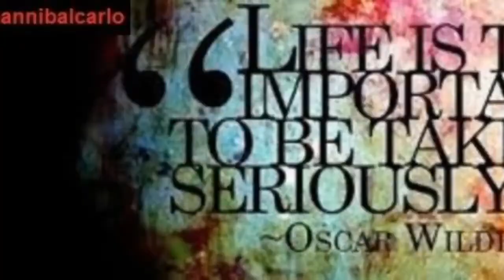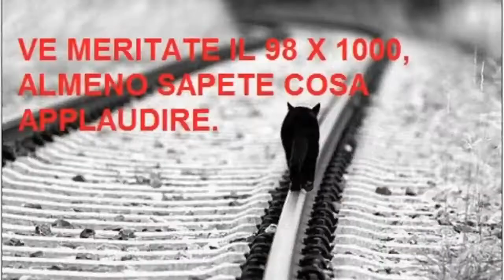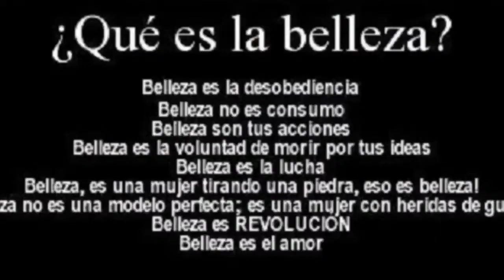Come eravamo - Prima del maledetto 2022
Anibaldi.it Entertainment - Storia Contemporanea, Lifestyle, Old Time, Musica, Medicina. Oltre 500 video caricati.